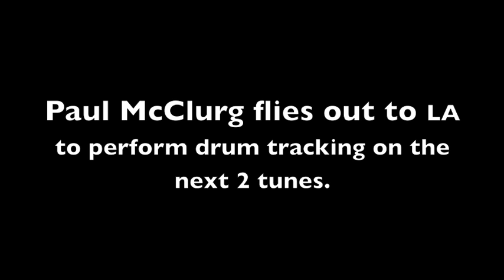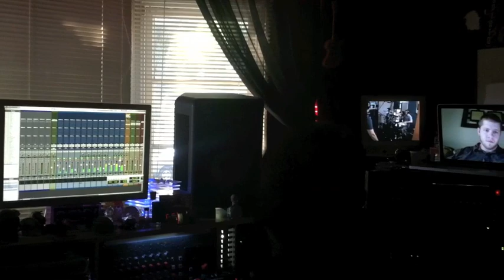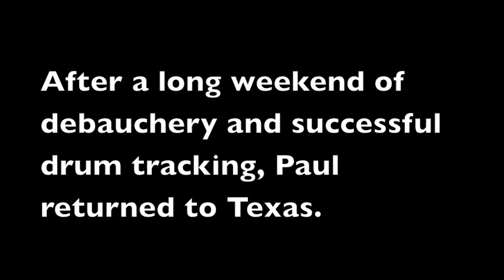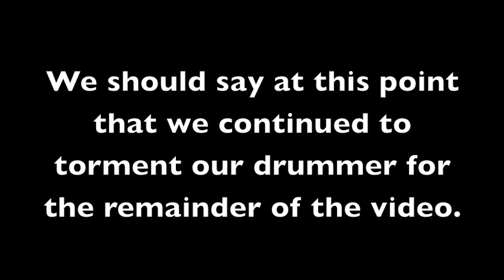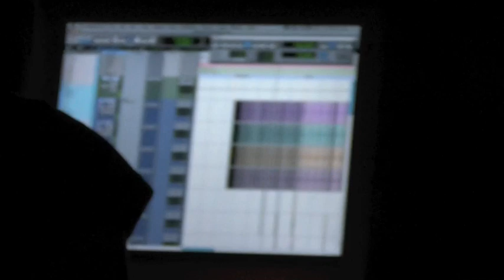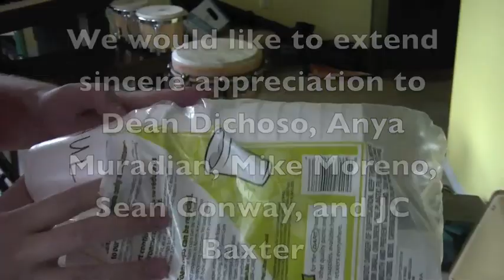HINDSIGHT: Audio Virus Palace Sessions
This is the part 2 of the recording documentary for our next EP.  In this video, Hindsight sends their drummer to Los Angeles to track drums for the next 2 songs on their next EP.  Following drum tracking, producer Dean Dichoso and his assistant Anya Muradian fly to Texas to join the band in Austin where they take over a house known as "The Palace" for 3 days.  Hindsight would like to thank Dean Dichoso, Anya Muradian, Mike Moreno, Sean Conway, and JC Baxter for making these sessions possible.